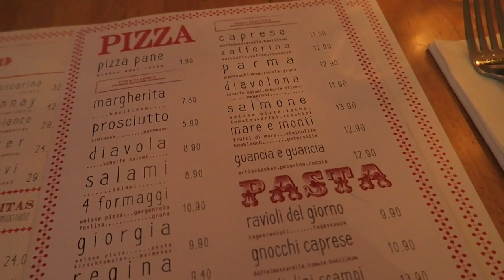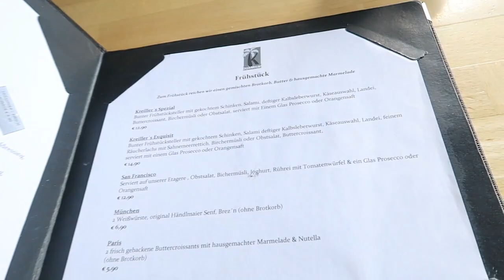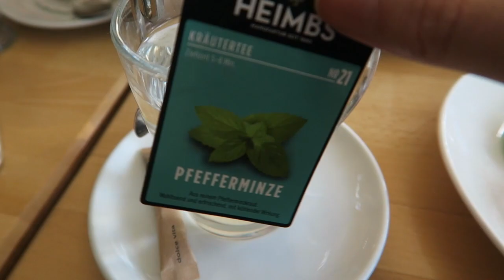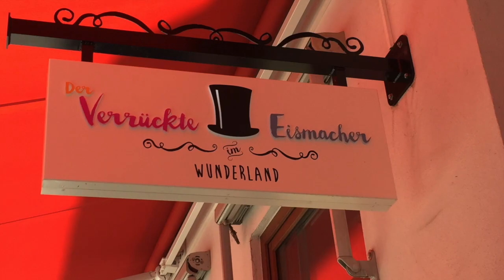FoodDiary 4 Tage München - Törtchen / Burger / Eis-Overkill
Nymphenburger Str. 182
80634 München

Ysenburgstraße 13
80634 München

Rothmundstraße 5
80337 München

Theatinerstraße 32
80333 München

Karlstraße 56,
80333 München

Kreillerstraße 21
81673 München

Am Eventpark 30
85609 Aschheim

Maffeistraße 6
80333 München

Holzstraße 24
80469 München

I Love Leo - Frozen Yoghurt
iloveleo.de
Ecke Kaulbachstraße / Veterinärstraße
80539 München

Schützenstraße 7
80335 München

Blogger/Instagram-Girls

beautybutterfli